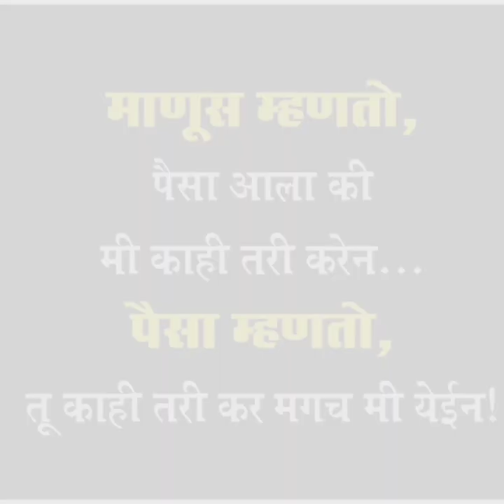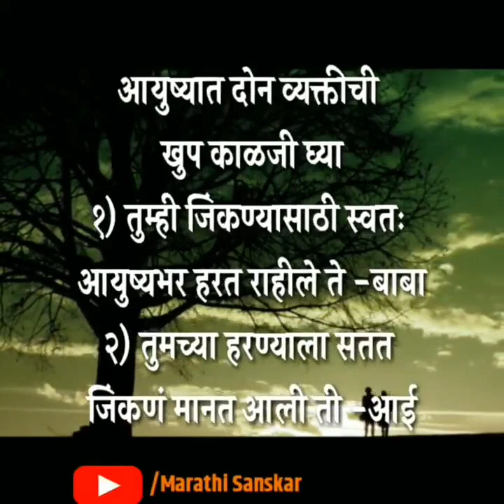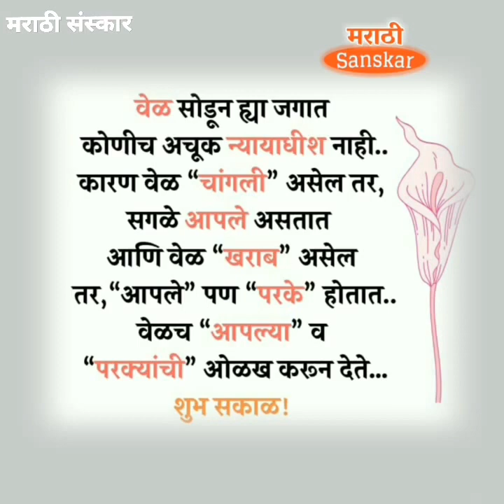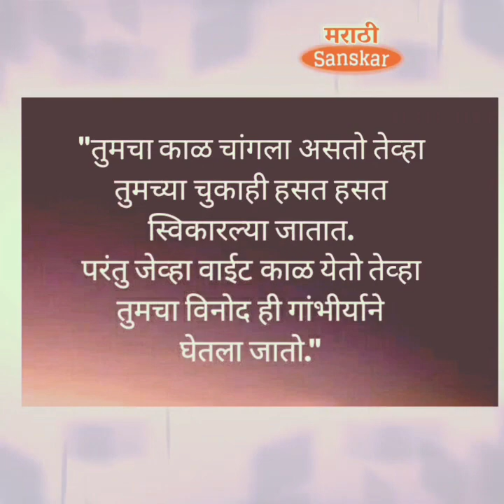मराठी विचार संग्रह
सुंदर विचाराचा संग्रह- ८
मैत्री विचार